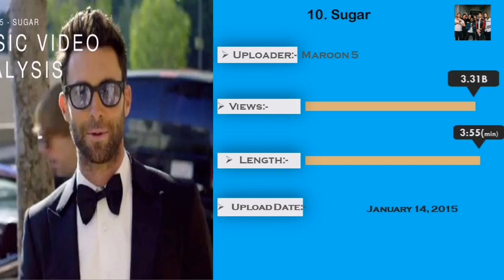Top 10 List of Most Viewed Videos on YouTube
Hello friends in this video you will watch Top 10 List of Most Viewed Videos on YouTube